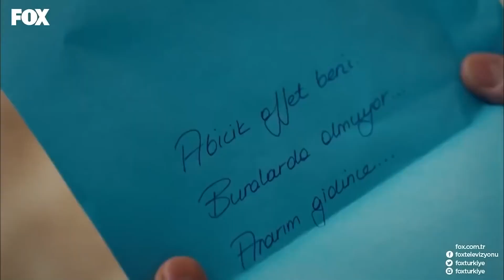Nehir'den Polat'a Tarihi Ayar! - İnadına Aşk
Nehir, Polat'a tavrını koydu. KIROLARLA İŞİM OLMAZ

Defne ve Yalın babanne'nin hastalığı yüzünden evlendiklerini söyleyememişlerdir ama Toprak onların evlenme kararına bile çok sinirlenmiştir. O yüzden Defne'yi odaya kilitler ve Yalın'ı unutuncaya kadar orada kalacağını buyurur. Ama Barutçu ve Aras ailelerinin genç tayfasının Toprak'a pabuç bırakmaya hiç niyetleri yoktur. Yeşim'in hazırladığı çok detaylı bir hareket planı sayesinde, aile büyüklerinin bu evlilik fikrine alıştırılmasına ve Yalın'ın karısı Defne'yi ailesinden istemesine karar verilir. Harekat planı teorikte çok iyi düşünülmüştür ama pratikte işleyecek midir? Yeşim'in tek tek görevlendirdiği aşk çetesi üyelerimiz görevlerini ellerine yüzlerine bulaştırmadan yerine getirmeyi başarabilecek midir? Yoksa her şey arap saçına mı dönecektir?

OYUNCULAR: Can Yaman, Açelya Topaloğlu, Cem Belevi , Nilay Duru , Yeşim Dalgıçer , Taner Rumeli, Bilge Şen , Alper Saylık

YAPIM: SİNEGRAF
YAPIMCI: OSMAN SINAV
YÖNETMEN: OSMAN SINAV & YUSUF ÖMER SINAV
SENARYO: A. FERDA ERYILMAZ & NEHİR ERDEM
TÜR: ROMANTİK KOMEDİ